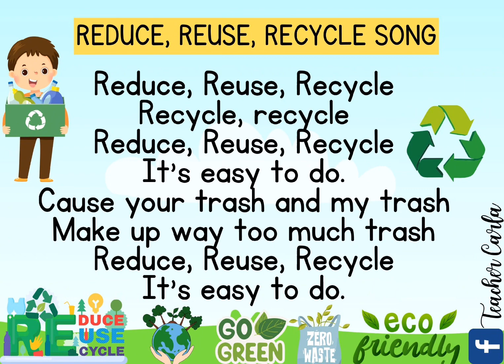REDUCE REUSE RECYCLE SONG